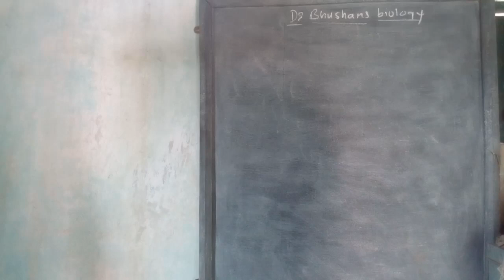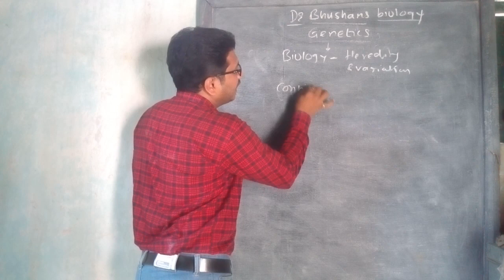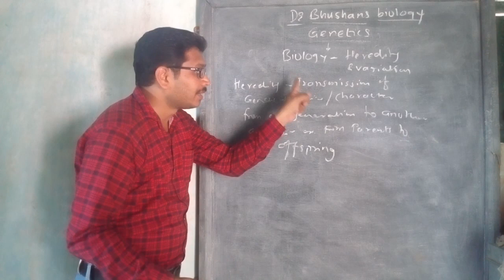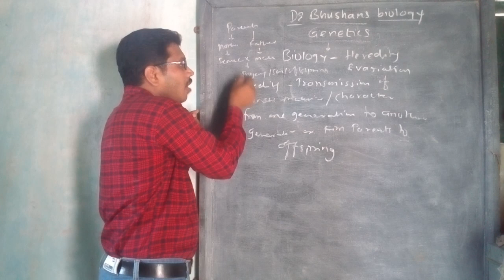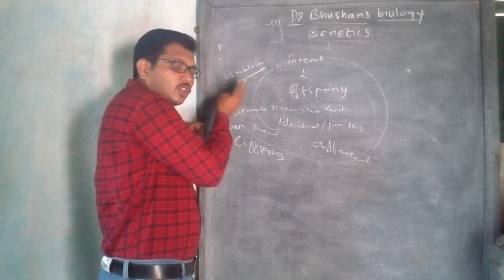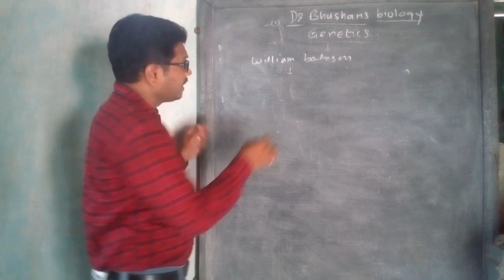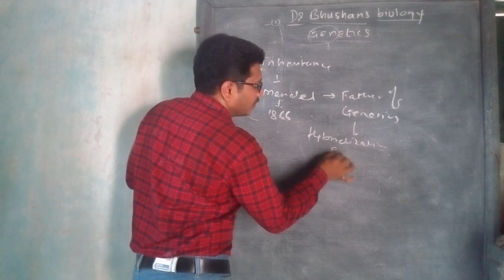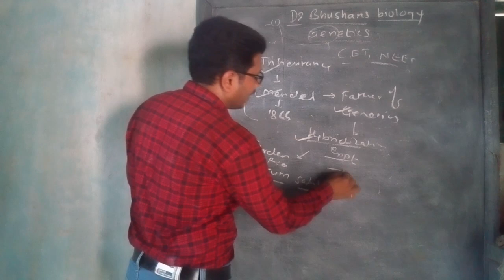NCRT_Genetics-Part 1-Inheritance-Heredity and Variation-Mendel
The introductory part of Genetics. Tricks for memorization, CET, and NEET. Discussed the questions for CET and NEET. From this video, you will easily understand the genetics